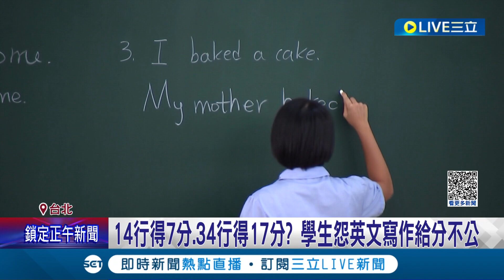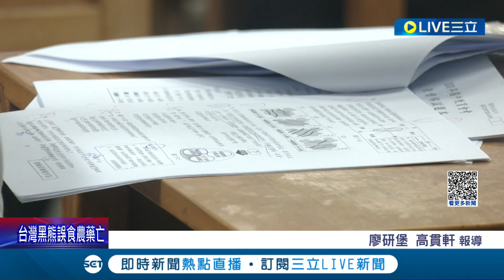14行得7分.34行得17分? 英文寫作給分不公平 學生抓包"行數除以2"評分規律砲轟亂給分 逾900份考卷回收重閱｜記者 廖研堡 高貫軒｜【LIVE大現場】20231123｜三立新聞台